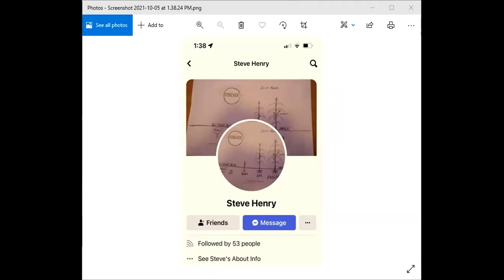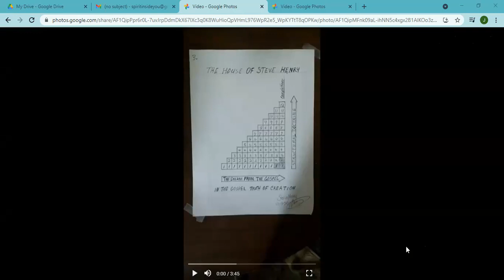Lesson 30: Finding the Spirits Inside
Steve Henry teaches how to return to and utilize the Spirits Inside of each of us. Hosted by Diann Henry.